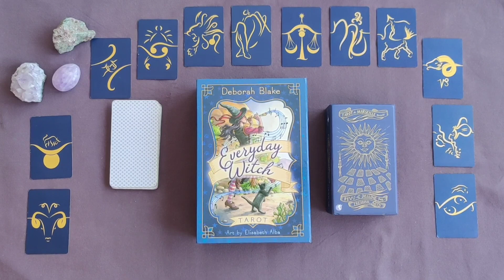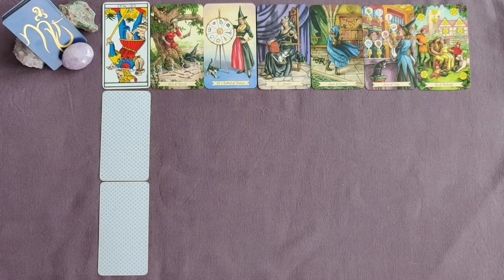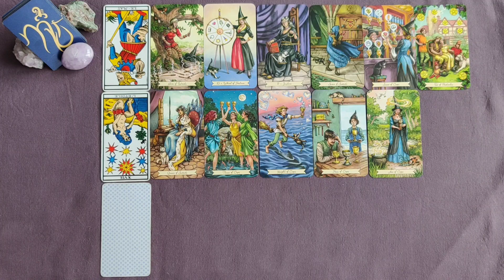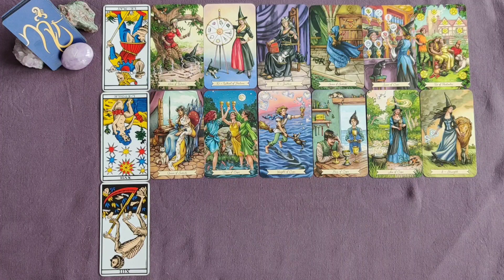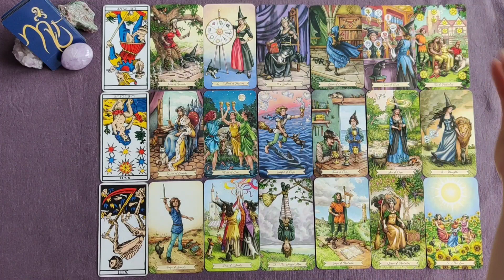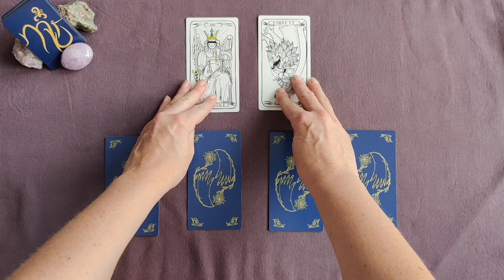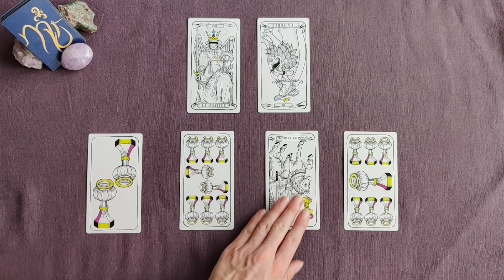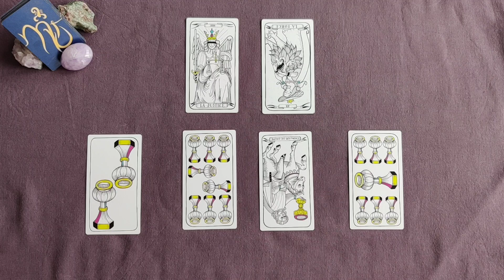Scorpion Eté 2021 ♏ Général & Sentimental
00:00 Introduction
01:09 Général
15:58 Sentimental

Venez découvrir votre guidance Scorpion été 2021.